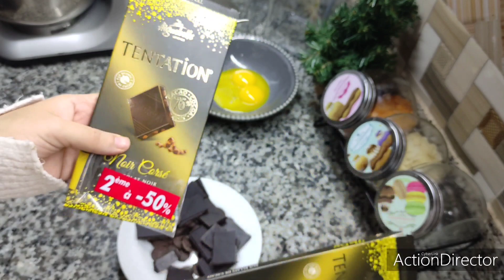بدون جيلاتين و كيفما طلبتوها كوموند كاطو كلاصي راقي حضريه بكل سهولة باقل تكلفة بكلاصاج لامع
السلام عليكم مرحبا بيكم في فيديو جديد على قناتكم عالم ميار وصفتنا لليوم طارط كلاصي بدون جيلاتين كيف طلبتوها  بمقادير مضبوطة

مقادير الجينواز:
3 بيضات
90غ سكر 90غ دقيق
4غ خميرة كيماوية
فانيليا

مقادير لانسيغت البرتقال:

كأس عنبة عصير برتقال
ملعقة سكر
ملعقتين نشا (مايزينة)

مقادير موس الشكلاط:
190غ شكلاط نوعية جيدة
180غ حليب
3 أصفر بيض
220غ كريمة سائلة

جنواز الماء بدون بيض
جنواز الماء الساخن
جنواز الماء

no oven cake cookies
no oven cake
no oven cake chocolate
no oven cake recipe
no oven cake recipe sinhala
no oven cake tape 2 telur takaran sendok
no oven cake 3 ingredients
no oven cake in tamil
no oven cake malayalam
no oven cake ape amma
no oven cake and cookies ice cream
no oven cake and cookies pudding
no oven cake with icing
no oven cake and cookies snacks
طورطة سهلة
طورطة عيد ميلاد
طورطة راس السنة 2021
طورطة سهلة واقتصادية
طورطة المقلاة
طورطة باردة
طورطة التفاح
طورطة راس السنة
طورطة بالتفاح
طورطة بدون فرن
طورطة الليمون
كيك عيد ميلاد
كيك عيد ميلاد سهل وبسيط
كيك عيد ميلاد
كيك عيد ميلاد للبنات
كيك عيد ميلاد للاولاد
كيك عيد الميلاد
كيك عيد الميلاد سهلة
كيك عيد ميلاد سهل
كيك عيد ميلاد اقتصادي
كيك عيد ميلاد زوجي
كيك عيد ميلاد بدون فرن
كيك عيد ميلاد بسيط
كيك عيد ميلاد بعجينة السكر

cake au chocolat
cake facile et rapide
cake recipe
cake aux pommes
cake design
cake au citron
cake by the ocean
cake
cake melanie martinez
cake marbré
cake salé
cake au yaourt
cake design gateau d'anniversaire
cake au chocolat
gateau noel facile
gateau noel chocolat
gateau noel recette
gateau noel pate a sucre
gateau noel alsacien
gateau noel thermomix
gateau noel lidl
gateau noel ricardo
gateau noel confiture
gateau noel alsace
gateau noel americain
gateau noel amande
gateau noel sapin
gateau noel allemand stollen
swiss roll cake
swiss roll
swiss roll recipe
swiss roll chocolate
swiss roll cake recipe
swiss roll vanilla
swiss roll cake chocolate
swiss roll home cooking adventure
swiss roll aya habib
swiss roll michael lim
swiss roll recette
swiss roll caramel
swiss roll strawberry